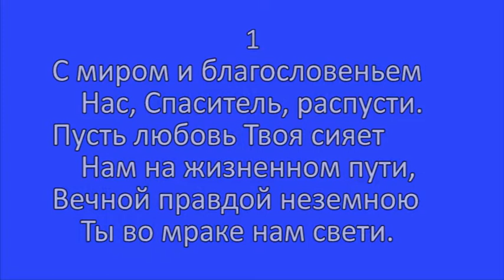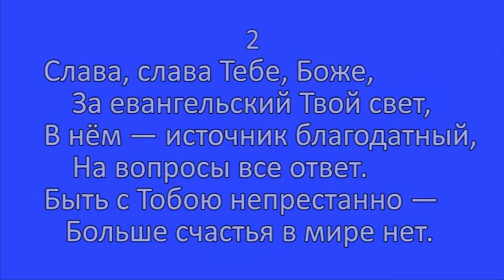114 С миром и благословеньем